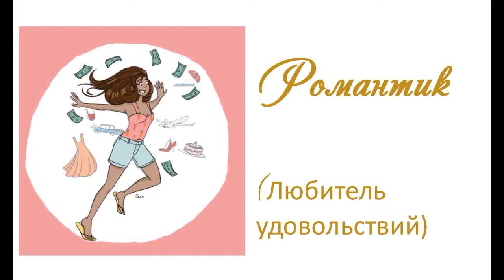Архетип Романтик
Денежный Архетип Романтик.

Запись прямого эфира на FB.